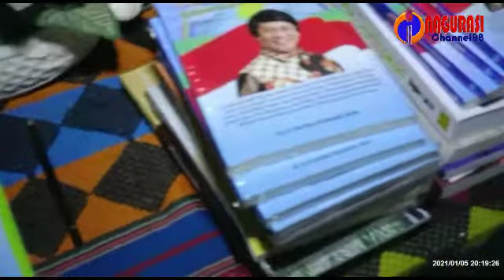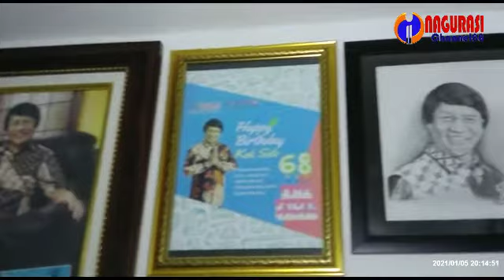Ini Pesan Si Komo Buat Anak- Anak & Orang Tua - Weleh...... Weleh......!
Inagurasi Channel88

Ini Pesan Si Komo Bersama Kak Seto
Buat Anak-anak dan Orangtua. Weleh. Weleh. !